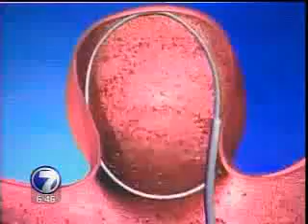MicroVention, Inc. inicia operaciones en Costa Rica - Reportaje Canal 7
La empresa MicroVention, Inc. ubicada en los Estados Unidos, abrirá su primera planta de manufactura en la Zona Franca del Coyol de Alajuela en Costa Rica.

Es la primer empresa en Costa Rica especializada en el área neurovascular, y que producirá sofisticadas espirales de platino, dispositivo médico para la embolización de aneurismas cerebrales.

¿Desea iniciar operaciones en Costa Rica?

En CINDE (Coalición Costarricense de iniciativas para el desarrollo), le podemos asesorar.